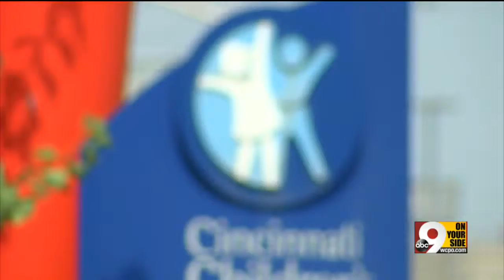Anguished mom wants justice for son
Her 15-year-old shot by 14-year-old.